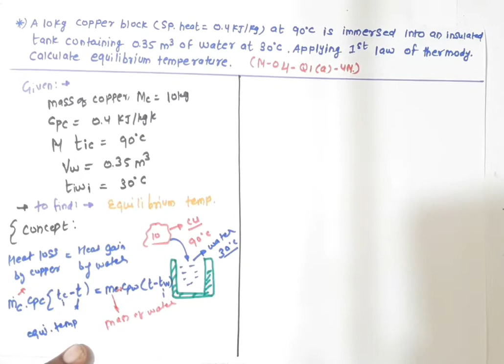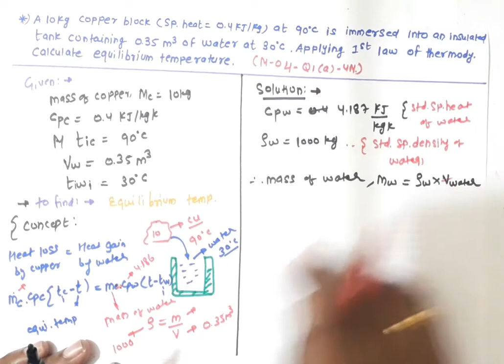Lecture 32 | Problem no.02 | First law of Thermodynamics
Q3. A 10 kg copper block (Sp.heat =0.4 KJ/kg.k) at 90˚c is immersed into an insulated tank containing 0.35 m^3 of water at 30˚c. Applying 1st law of thermodynamic, calculate equilibrium temperature.

Ans:
 Given
mass of copper,m_c=10 kg
c_pc=0.4 kJ/kg.k
t_c=90°c
volume of water,V_w=0.35 m^3
t_w=30°c.

To find: Equilibrium temperature.

Solution:
c_pw=4.187  kJ/(kg.k)               (standard specific heat of water)

∴mass of water,m_w
ρ_w=m_w/V_w
∴m_w=1000×0.35
m_w=350 kg
Let t°c be the equilibrium temperature.

∴Heat given by copper block=heat abserbed by water
m_c.c_pc.(t_c-t)=m_w.c_pw (t-t_w )
10×0.4×(90-t)=350×4.187×(t-30)
∴t=30.163°c